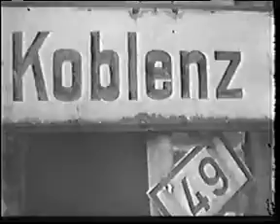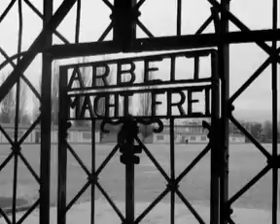Lubitsh's Lens Part 2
AHEC Audio/Visual Curator John Kurash created this Telly and Davey Award winning documentary film, to tell the story of the Western Front in World War II, through the lens of Sgt. Aron Cy Lubitsh.  As an Army combat cameraman, Lubitsh recorded the war from the Normandy invasion through the war's end, and this documentary examines Lubitsh's own perspective, from the lens of his camera as well as the perspective of war through the eyes of the children of Europe. This film was also awarded a Silver Davey award, sanctioned and judge by the International Academy of the Visual Arts.